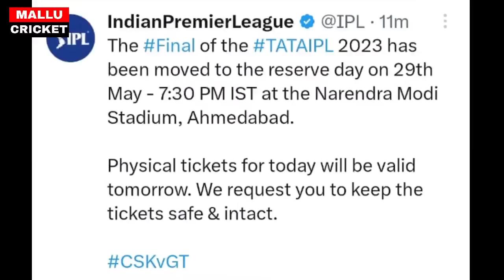ഫൈനൽ ഉപേഷിച്ചു BCCI പ്രഖ്യാപിച്ചു,CSKക്ക് ലോട്ടറി,ബ്രേക്കിങ് ന്യൂസ് |LATEST CSK VS GT NEWS IPL FINAL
CSK VS GT NEWS

ABOUT CRICKET NEWS: chennai super kings vs rajasthan royals match,mumbai indians vs chennai super kings highlights,ipl today match highlights,mumbai indians vs chennai super kings,rr vs csk match 2023 list.